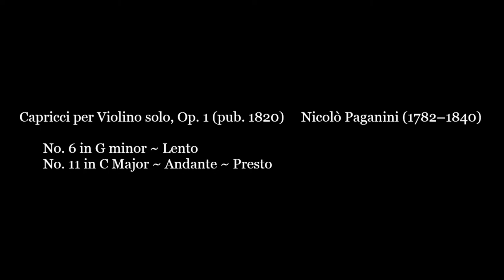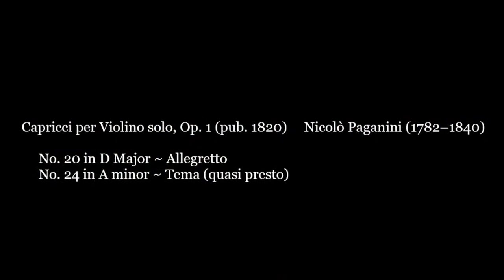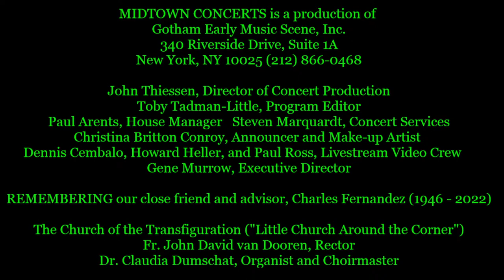Edson Scheid – The Devil's Violin: Edson Scheid Plays Paginini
The 24 Caprices by Nicolò Paganini represent one of the greatest achievements technically and musically for the solo violin in the early 19th century. The collection was published by Ricordi (Milan) in 1820 though the individual pieces were certainly composed over many years prior to that date. Cumulatively, the caprices present the most daunting challenges for violinists, from ricochet bowing to staccato stroke, extensive string crossing and double stops. Paganini makes full use of the violin’s fingerboard and extends the usual range for scales and arpeggiation. Far from being simply demonstrations of new daring techniques, however, in the hands of a virtuoso artist, the caprices can carry extraordinary lyricism. Today the Caprices are often performed on modern violins and bows, but rarely on period instruments. This afternoon, for the first time ever at GEMS Midtown Concerts, Paganini’s Caprices will be heard on a period violin with gut strings and a classical bow.

Edson Scheid ~ period violin

Capricci per Violino solo, Op. 1 (pub. 1820) Nicolò Paganini (1782–1840)
No. 1 in E Major ~ Andante
No. 2 in B minor ~ Moderato
No. 5 in A minor ~ Agitato
No. 6 in G minor ~ Lento
No. 11 in C Major ~ Andante ~ Presto
No. 13 in B-flat Major ~ Allegro
No. 14 in E-flat Major ~ Moderato
No. 15 in E minor ~ Posato
No. 16 in G minor ~ Presto
No. 20 in D Major ~ Allegretto
No. 24 in A minor ~ Tema (quasi presto)